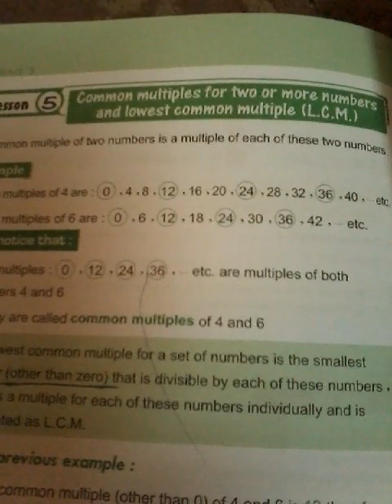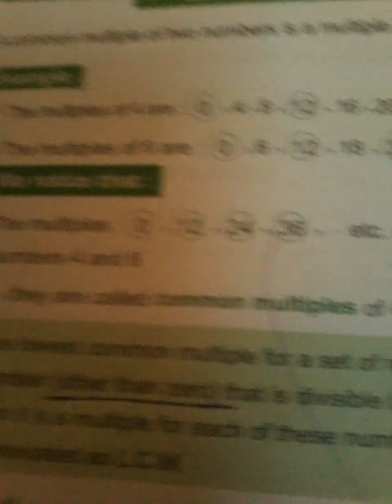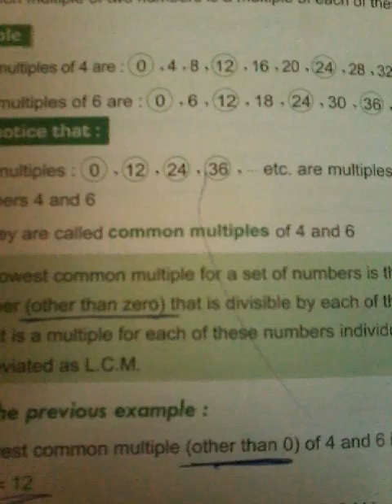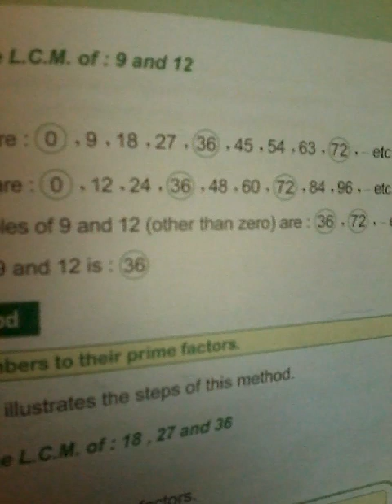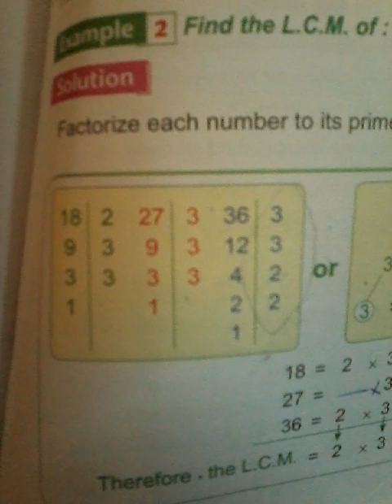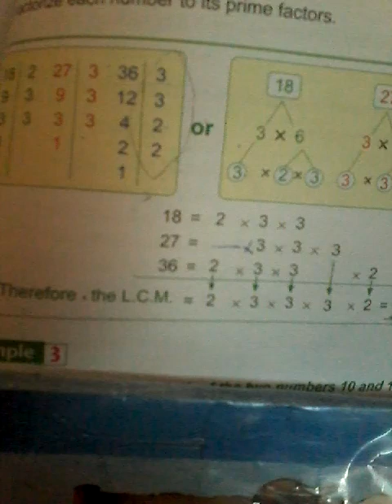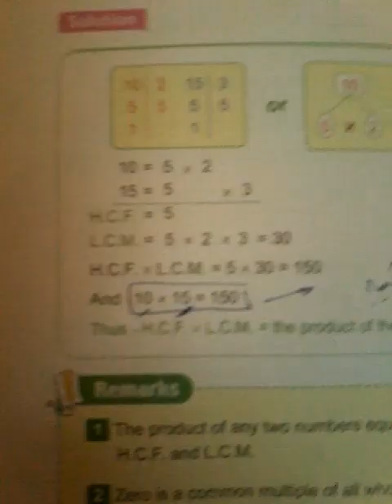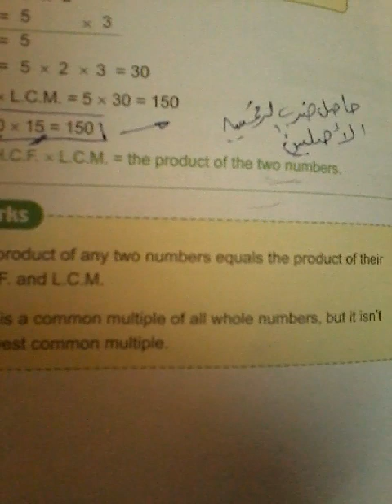درس (15)شرح ال.L.C.M للصف الرابع الابتدائي لغات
شرح ماده ال math. للصف الرابع الابتدائي لغات م. سماح عبد الفتاح